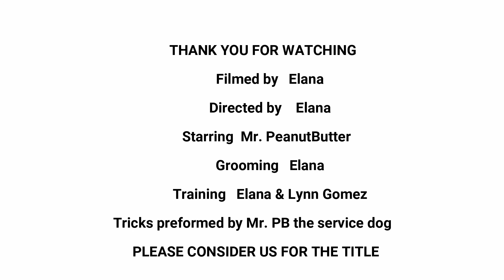AKC novice tricks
We are on an uploading streak! Since we have been invited to submit our video to AKC I thought I might as well share it with all our fans! Enjoy!

*  *  * S T A Y  H O M E *  *  *

---FOLLOW ME
Instagram.com/@officialmrpeanutbutter
Facebook.com/@Life with Peanut and in between
shop account: Instagrram.com/@peanuts_pawtastic_designs

**donation is not necessary but to help us continue making educational videos please consider**

Love,
Elana & Mr.PeanutButter♡